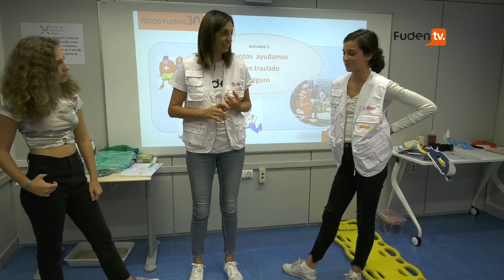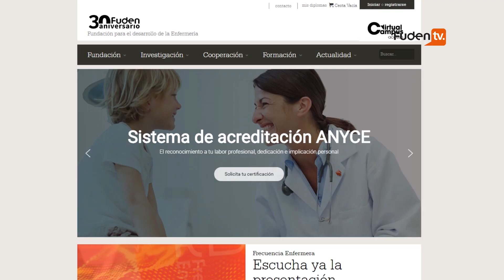Enfermera por un día. Yo me cuido, tú me cuidas - Semana de la Ciencia 2019 Fuden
La Fundación para el Desarrollo de la Enfermería toma participación en la XIX Semana de la Ciencia y la Innovación de Madrid de 2019 bajo el lema ¡Por una ciencia inclusiva! Y lo hace organizando cinco talleres dirigidos a escolares de entre 6 y 13 años. Bajo el lema 'Enfermera por un día. Yo me cuido, tú me cuidas' Fuden pretende visibilizar la faceta investigadora de la Enfermería como Ciencia de la Salud.